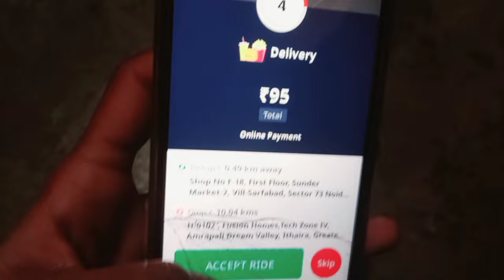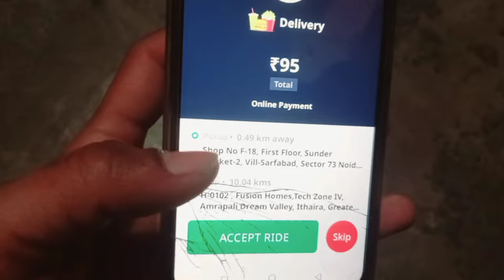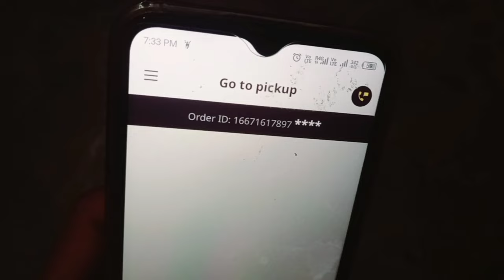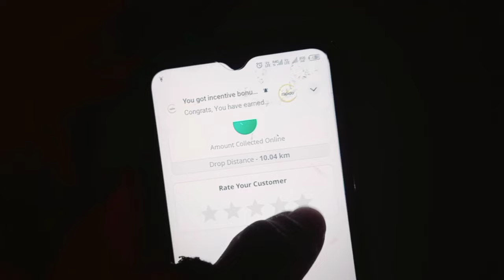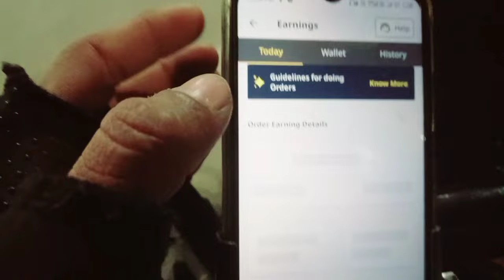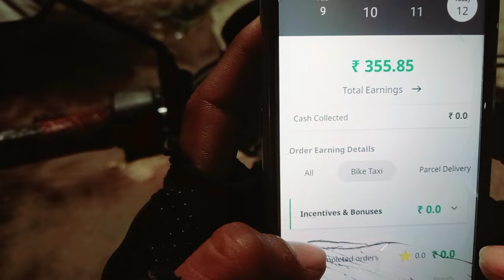Rapido Food Delivery Part Time Earning👍 Rapido Captain Earning 🤑food